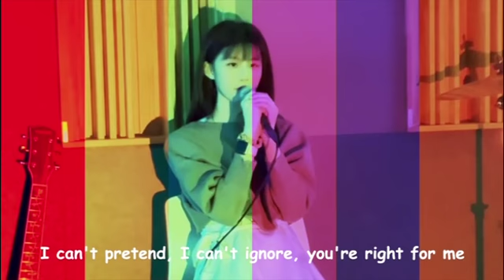full.ver Peaches by jessica🍑Justinbieber